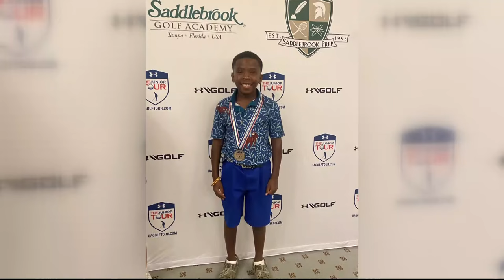Bringing minorities to the game of golf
The second annual Black golfers' weekend in Prince George's County is just days away. The event is all about increasing minority participation in the sport.